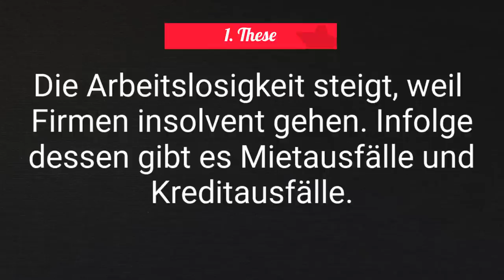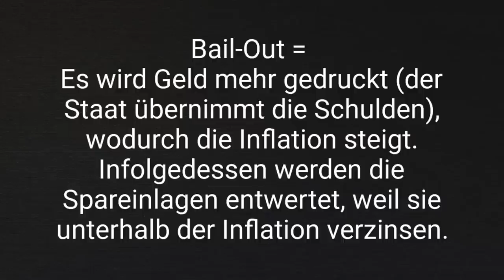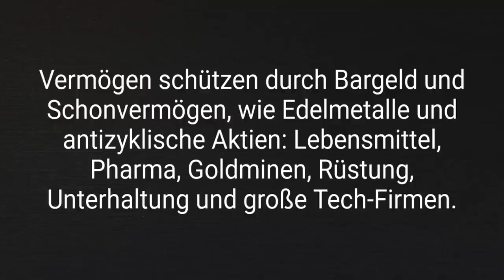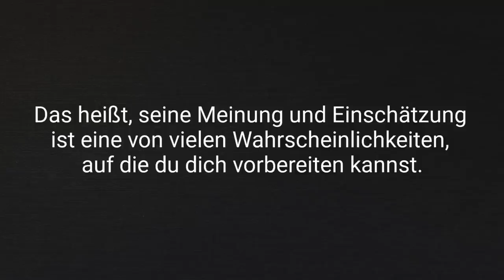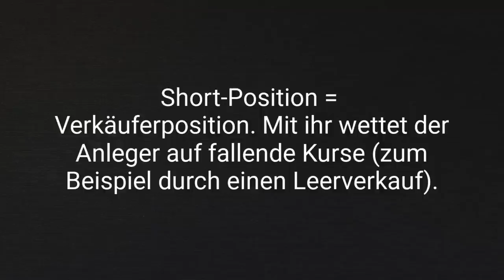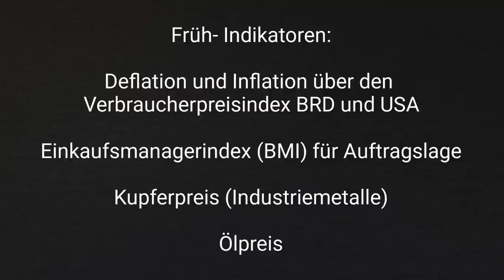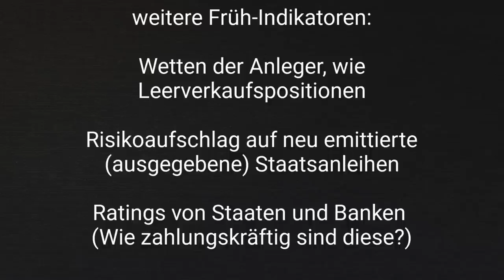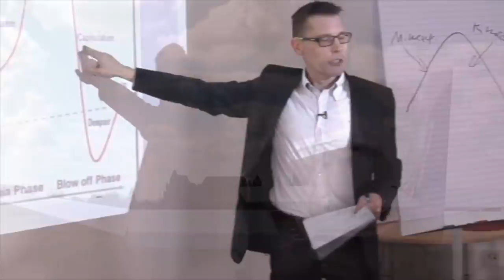Thesen Dr. Markus Krall – kommt der Bankencrash?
Videolinks 📺:
09:12 wie Wirtschaft funktioniert:
11:52 bewährte Vermögensstruktur (Sicherung)

▬▬ Interessante Sachen ▬▬▬▬▬▬▬▬▬▬▬▬▬▬▬▬▬▬▬▬

Du hast trotz guter Einnahmen zu wenig Geld übrig?
Ich helfe dir dabei, dass sicher mehr Geld auf deinem Konto bleibt.

Infos zum Bild auf dem Thumbnail (Urheberrecht):
Beschreibung: Deutsch: Dr. Markus Krall (links) liest 'Wann kommt der Crash' auf der Frankfurter Buchmesse 2019
Datum: 19. Oktober 2019, 12:31:20
Quelle: Eigenes Werk
Urheber: NearEMPTiness